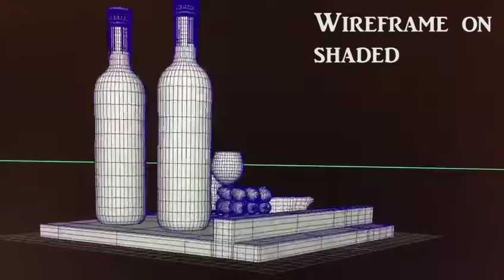Wine Bottle 3D Product Packshot by Roshan Rewale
Do Follow us on Facebook as well as on Instagram for more Behind The Scenes and Fun Contests which will let you stand a chance to be a part of our Tribe BeAnArtist JoinOurTribe ItsPossible Do Follow us on Facebook as well as on Instagram for more Behind The Scenes and Fun Contests which will let you stand a chance to be a part of our Tribe